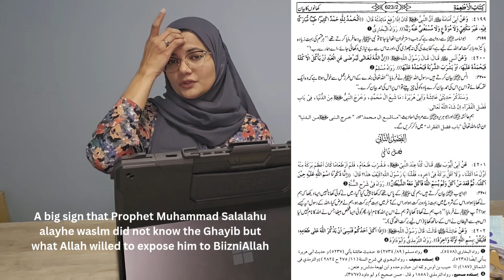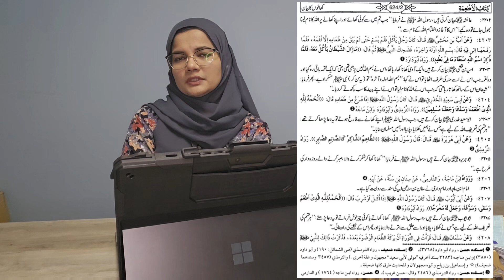The Prophetic medicine pt3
I am reading a booklet "Kitaab ut Taam" which can be downloaded
Kitaab ut Taam is taken from Mishkat al-Masabih (in English it is

Mishkat al-Masabih is a selection of hadith compiled by Imam Khatib at-Tabrizi. Imam at-Tabrizi expanded on an earlier selection of hadith named Masabih as-Sunnah by Imam al-Baghawi. Mishkat al-Masabih contains approximately 6,000 hadith chosen from the Six Books, Musnad Ahmad, and various others. It is a comprehensive selection of hadith that covers almost all aspects of Islamic belief, jurisprudence (fiqh), and virtues.
Please follow through when you go through these series of lectures. propheticmedicine​ tibbenabawi​ tibbe_nabevi_se_ilaj​ tibbenabvi​ naturalmedicine​ naturalremedies​